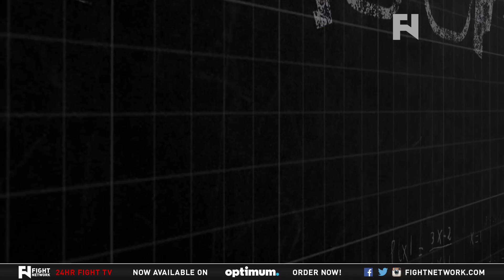Robin's Breakdown: UFC 191 - Demetrious Johnson vs. John Dodson 2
- Robin Black breaks down the first fight between UFC flyweight champion Demetrious Johnson and number one contender John Dodson ahead of their UFC 191 rematch in Las Vegas.